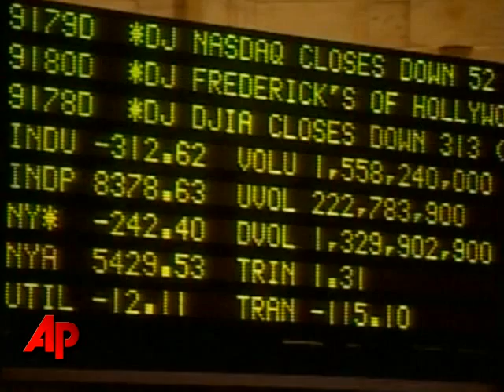AP Top Stories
Here's the latest news for Friday Oct. 24: Asian markets tank; Juror troubles in Sen. Ted Stevens' trial; Barack Obama visits ailing grandmother; Rays take game two of the World Series.